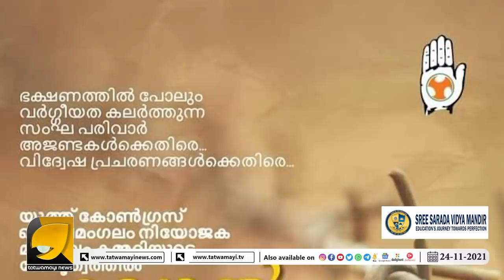ഡിഫിയുടെ ഫുഡ്‌ സ്ട്രീറ്റ് ഹരികൃഷ്ണൻസ് സിനിമയുടെ ക്ലൈമാക്സ് പോലെ | OTTAPRADAKSHINAM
ഡിഫിയുടെ ഫുഡ്‌ സ്ട്രീറ്റിൽ ബീഫും പന്നിയും മാറി വിളമ്പിയോ? പണി കൊടുത്തത് ക്രിസംഘികളോ ? | OTTAPRADAKSHINAM